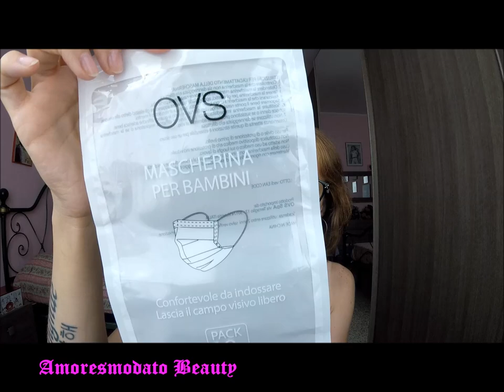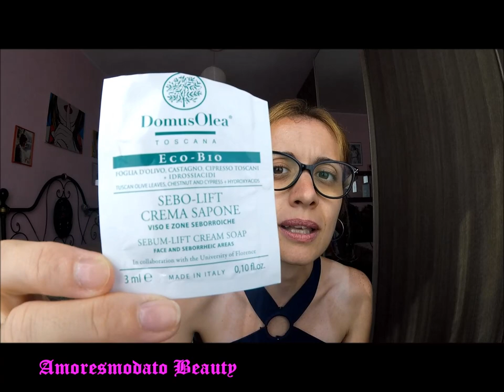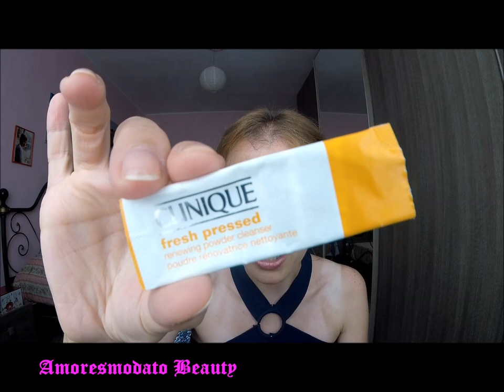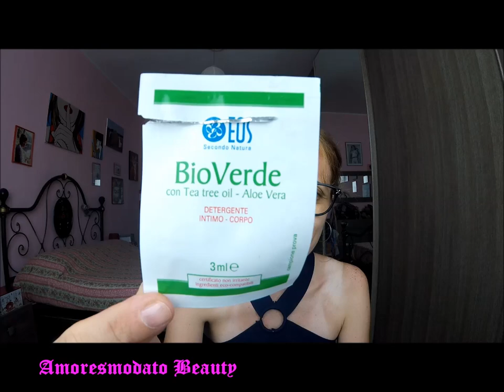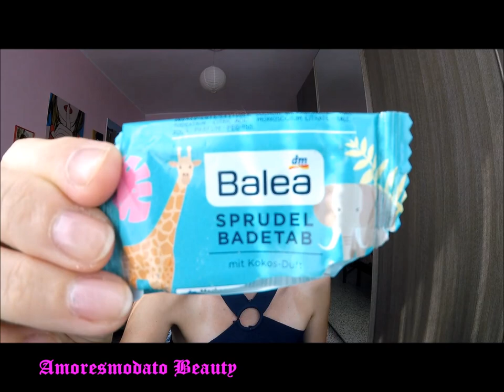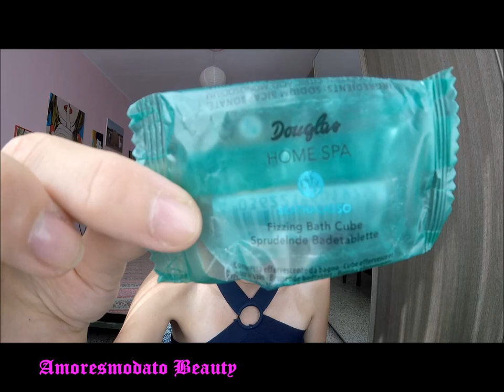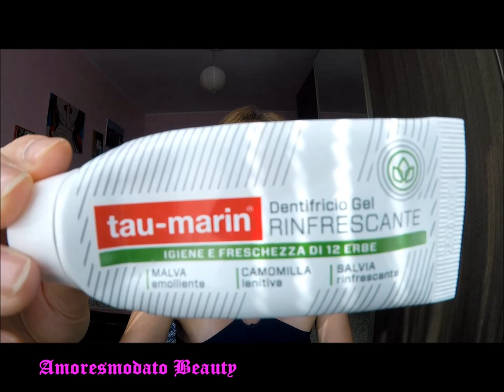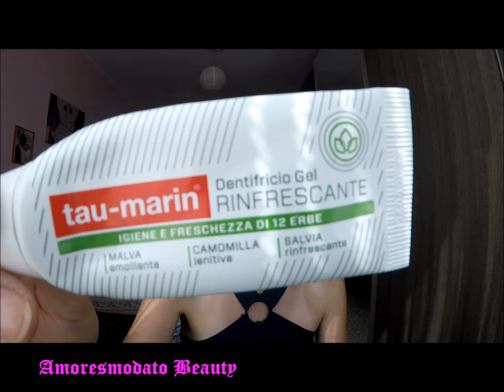EMPTIES: PRODOTTI FINITI di LUGLIO 2020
Buon Martedì miei cari!!